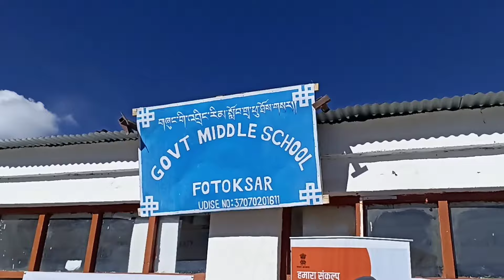Colourful cultural dance||Ladakhi kids dance|| Singay Lalok area|| Leh|| Ladakh|| Himalayan